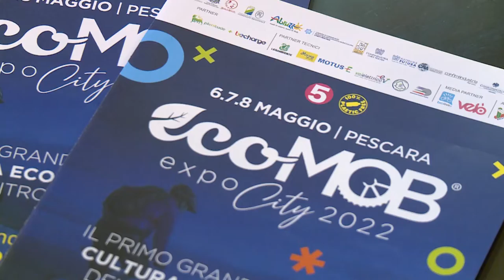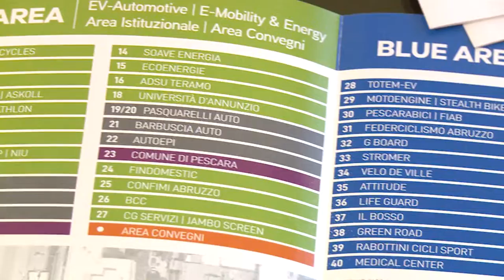A Pescara presentata la 5^ edizione di Ecomob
Torna ‪dal 6 all’8 maggio‬ nel cuore di Pescara, con la sua quinta edizione, Ecomob Expo City, il primo grande evento del centro-sud Italia dedicato alla green economy e incentrato sui temi della mobilità sostenibile, del turismo attivo e dell'ecologia ambientale.